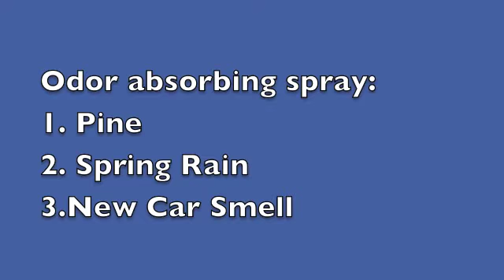Gladé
Do you have trouble making friends because of your body odor?.